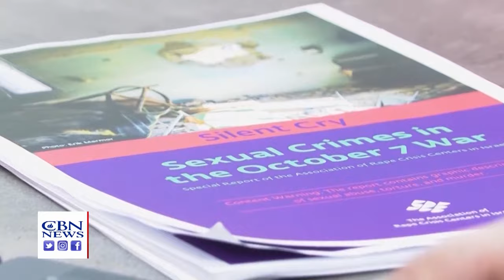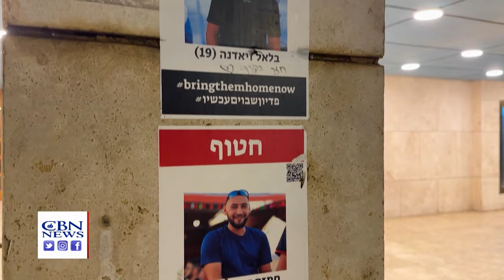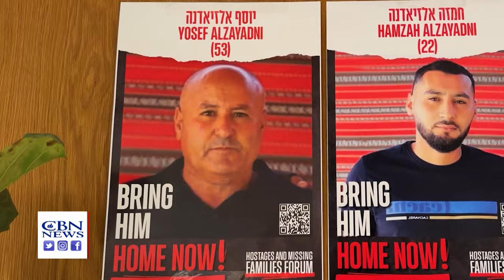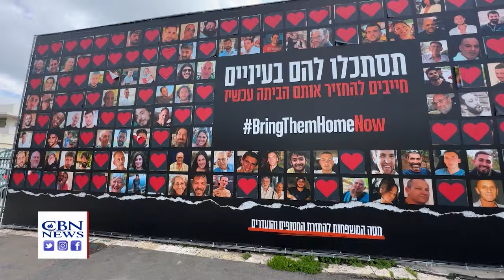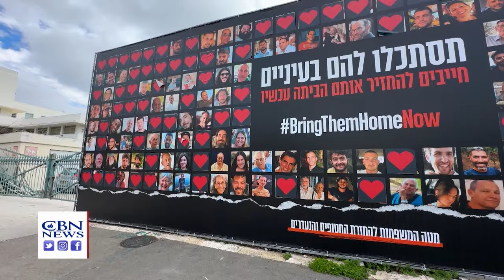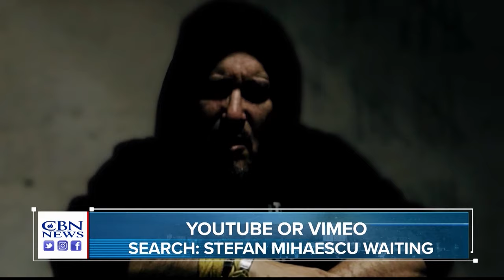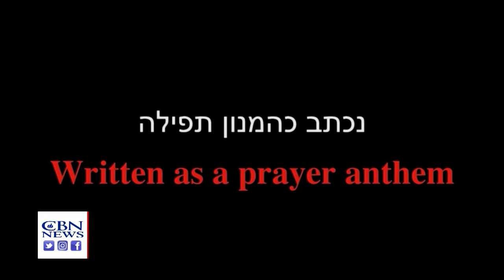Israel's Ultimatum | Jerusalem Dateline - February 23, 2024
Israel continues operations in Gaza, while hostage talks continue. John Waage/Paul Strand discuss war coverage from the Israeli and US press. Yigal Carmon from MEMRI discusses Hamas-Qatar link. A Bedouin Arab family's loss and heroism on Oct. 7.